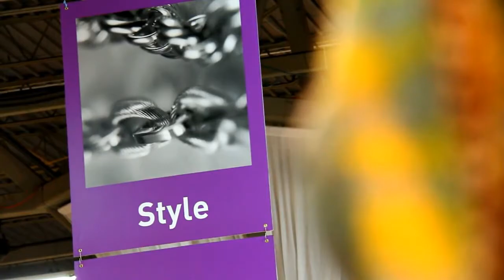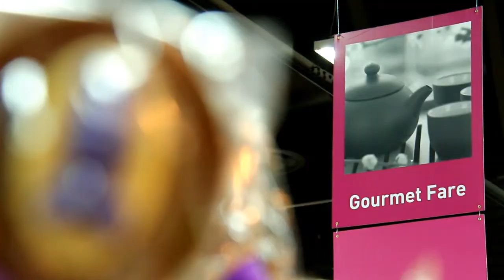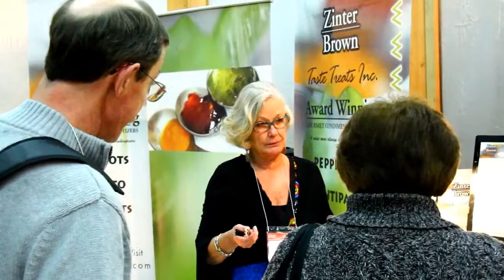Alberta Gift Fair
As Western Canada's largest event gathering of retail buyers and brands, the Alberta Gift Fair is where retailers discover the latest new products, including the largest selection of fashion accessories, services and information they need for continued success.